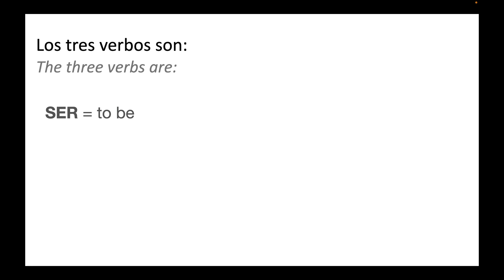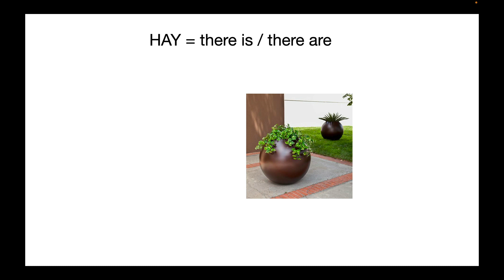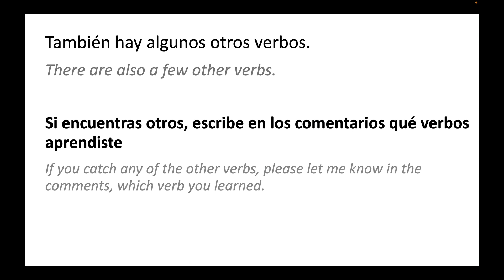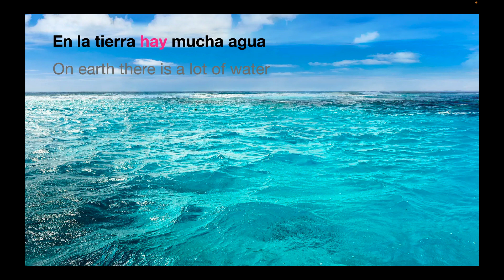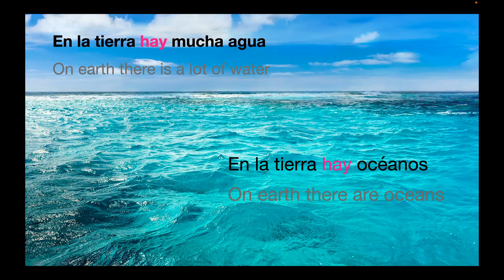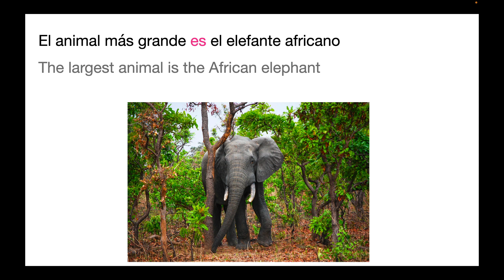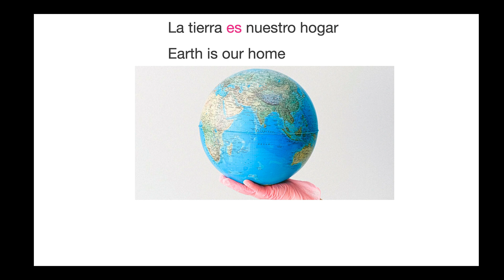Learn earth related vocabulary - Spanish lessons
In this video, learn about the Earth in Spanish.  We will focus on 3 verbs in the present tense.  Along the way you will learn Spanish vocabulary related to the earth like: planeta, agua, animales, etc.
In this video, you will realize that many words in English are similar to Spanish.  So you will be able to understand more than you expect.
Be sure to watch the video:
- the first time for listening/comprehension
- the second time to help with pronunciation
-the third time without the subtitles.

After watching, please let me know which words you already knew and which words you learned.